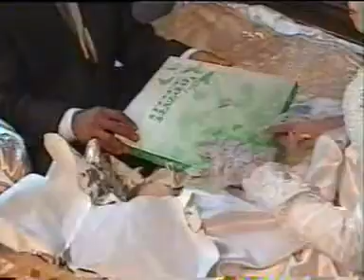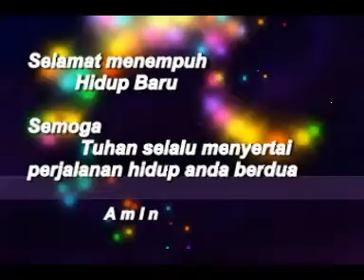Perkawinan Munawarah dan Khaidir. Minggu 13 Nop 2005 Teluk Betung Alabio bag 05